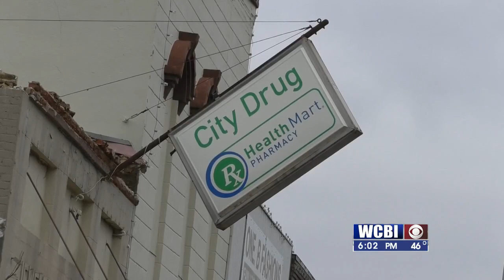NO DRUG STORE VOSOT